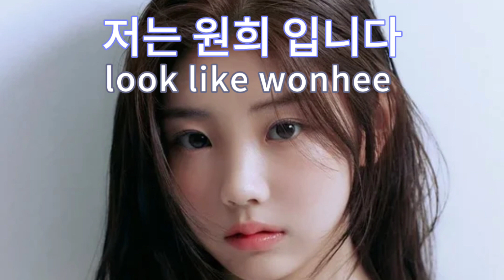𝕝𝕠𝕠𝕜 𝕝𝕚𝕜𝕖 𝕝𝕖𝕖 𝕨𝕠𝕟𝕙𝕖𝕖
♡ hair like wonhee (detailed) ♡

♡ face like wonhee (detailed) ♡

♡ body like wonhee (detailed) ♡

♡ good luck with results ♡

♡ pls update if u get results!!! ♡